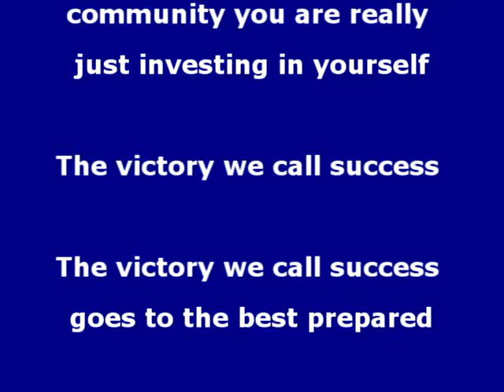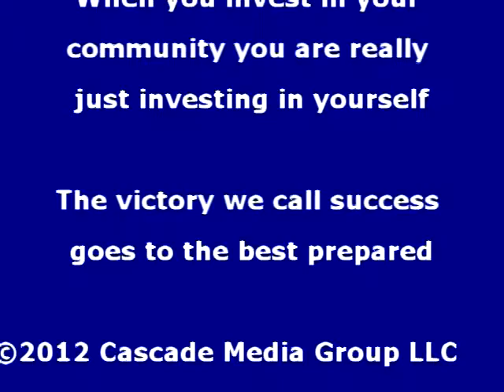Coaches Corner Post Game Interview with Rockhurst Hawklets Coach Mark Nusbaum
33rd Annual American Family Insurance Holiday Basketball Classic William Jewell College
Coaches Corner Pre game interview with Rockhurst Hawklets  Head Coach Mark Nusbaum